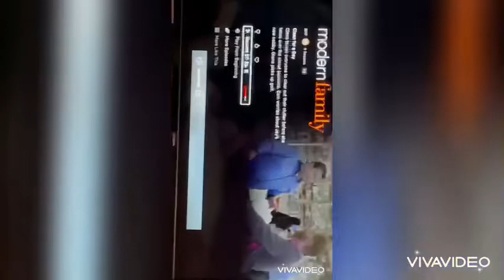Night Routine- part 1